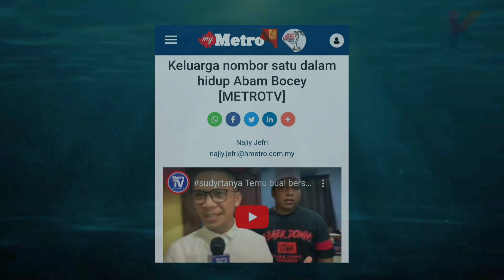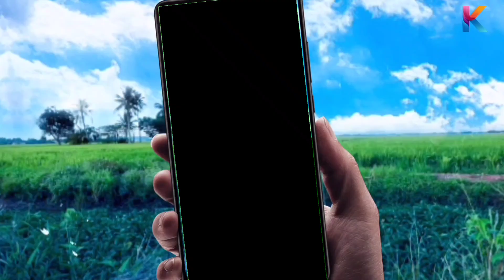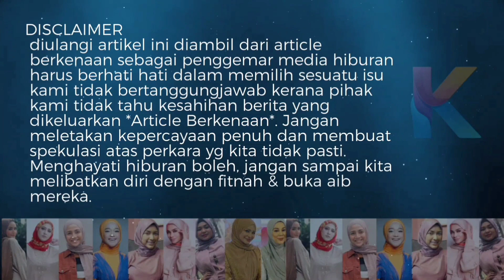Wasiat Arwah Abam! Seperti Tahu Ini Akan Berlaku?